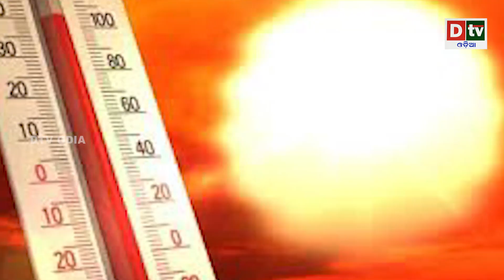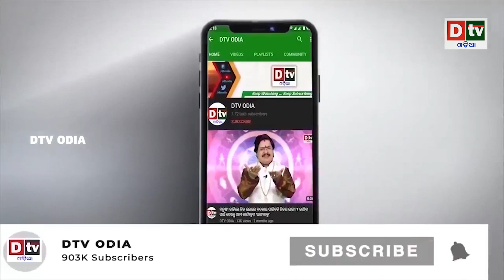ଭାରତର ବାୟୁସୀମା ବ୍ୟଵହାର କରିବାକୁ ଇମ୍ରାନଙ୍କୁ ଦେଲେ ଅନୁମତି | Odia news live updates